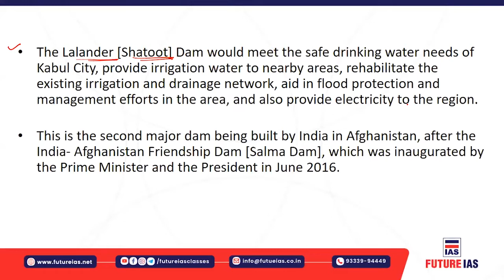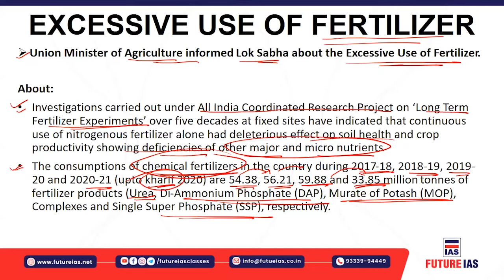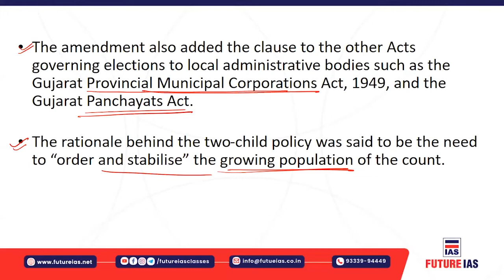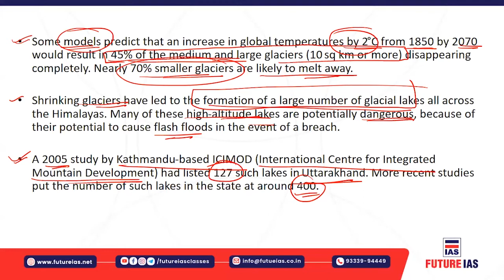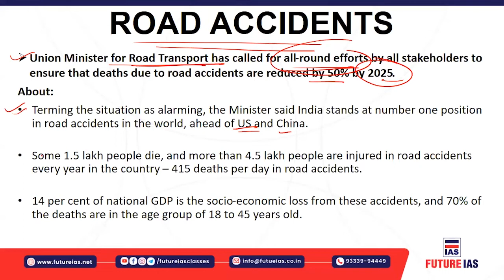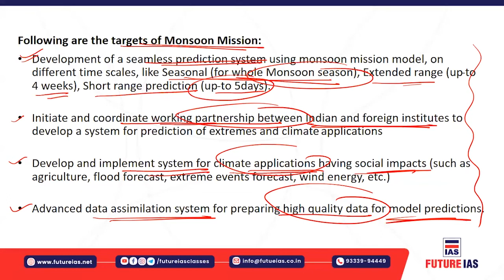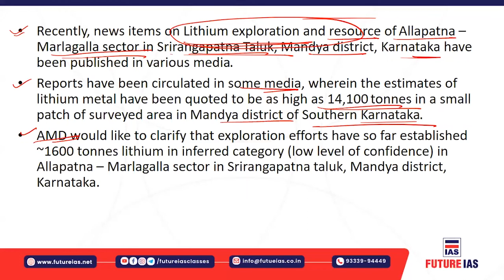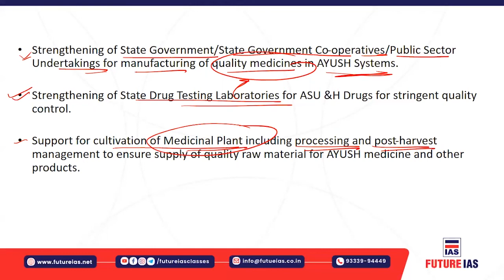Current Affairs | 10 February 2021 | Future IAS Classes | UPSC